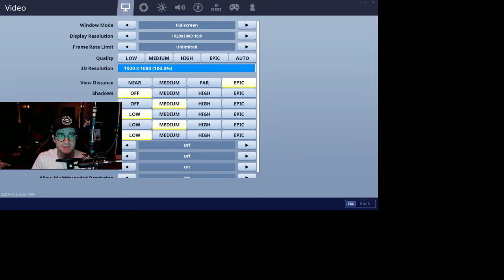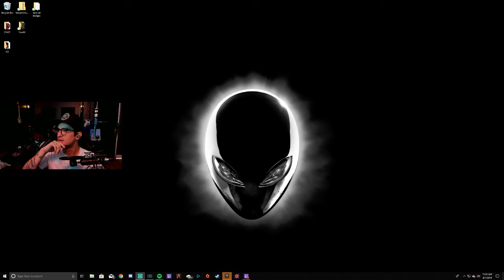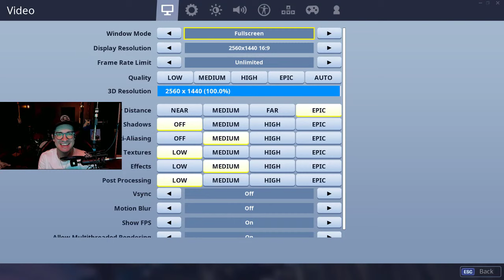Brendon Urie on Twitch - Freshly showered man profanes & juts - Aug. 1, 2019